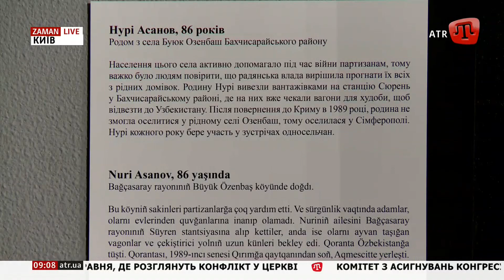"Обличчя депортації" — у Кримському дому відкрилась фотовиставка Зареми Ялийболю